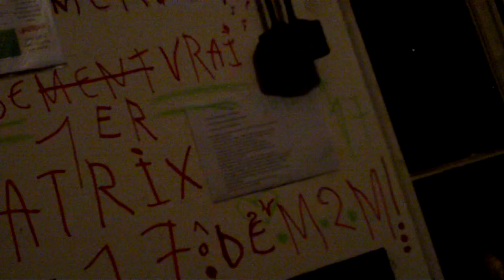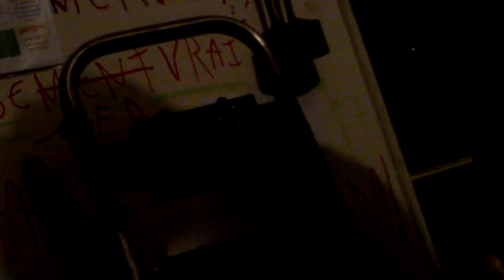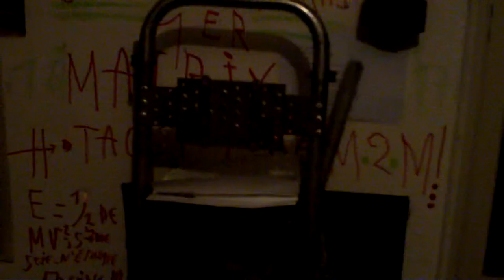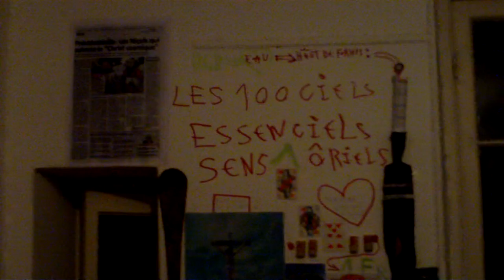astrôpôte CT pas fait express !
Que le Règne Vienne bon sa vas aller un brun !